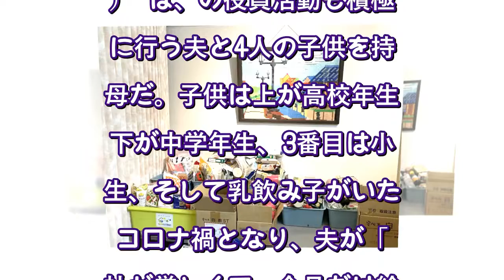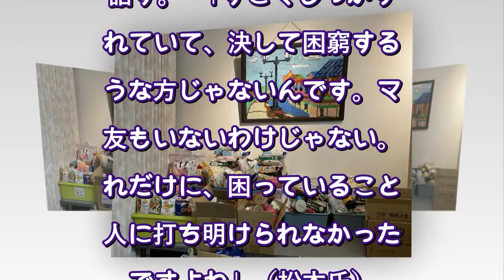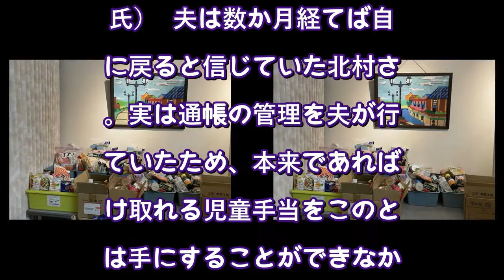コロナ禍の貧困は会社員世帯にも。食料支援を受ける家庭が３倍に増加（週刊SPA!） - Yahoo!ニュース